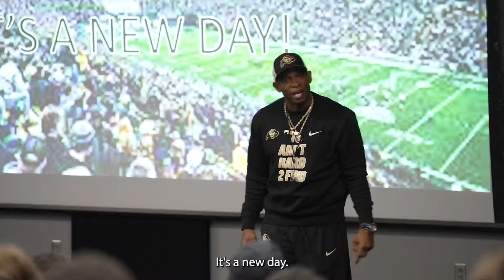The Colorado Buffaloes are Back in the Big 12 Conference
As of August 2, 2024, the Colorado Buffaloes have rejoined the Big 12 Conference.